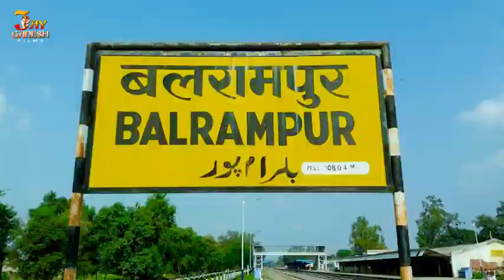Video /मेलवा घुमादा राजा बलरामपुर बजार के /Shyam Ji Yadav ka /Devi Geet /2022/Mai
Albam 👉मेलवा घुमादा राजा बलरामपुर बजार के
Song 👉 melava Ghuma Da Raja Balrampur Bajar ke
Singer 👉Shyam Ji Yadav
Geet 👉Satya Tiwari
Miugic 👉Gorov Rosan
Ricoding 👉SY Studio (Bhola Viskarma)
Video Dirator 👉Ajmal Taigar
Editor 👉Seeid Akmal
Fait 👉Angel Teja /Shyam Ji Yadav
Pardosar 👉Satya Tiwari
Level 👉Singer Ravi Yadav Vlog
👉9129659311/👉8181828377